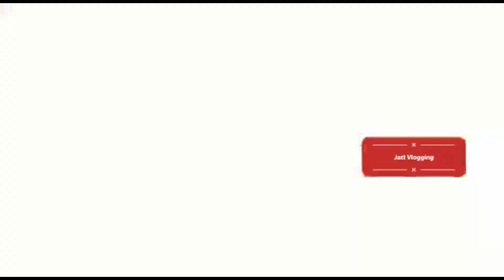i meet Vicky Thomas on road || Sheri Fatehgarh ਸਾਹਿਬ vlog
ajj samu Vicky Thomas mile vlog pura vekhna

Instagram I'd.    jatt_vlogging